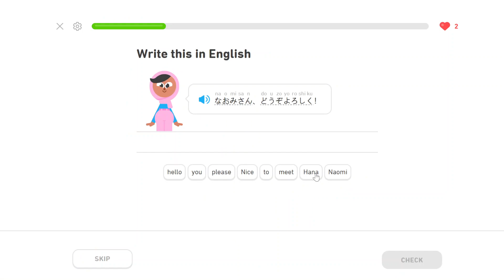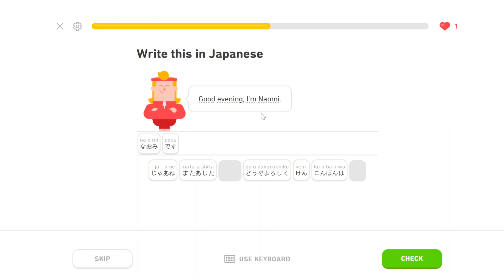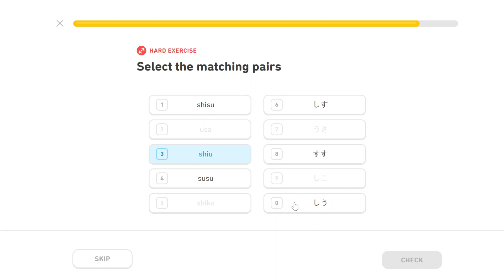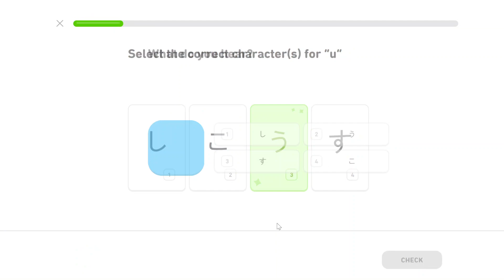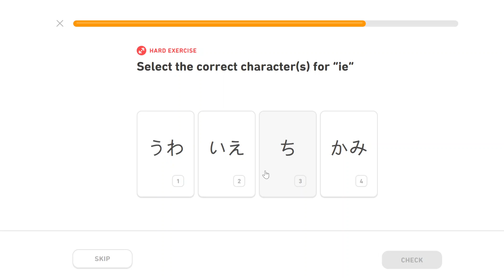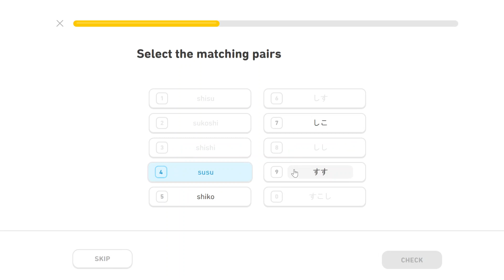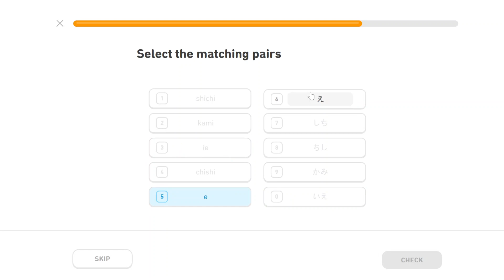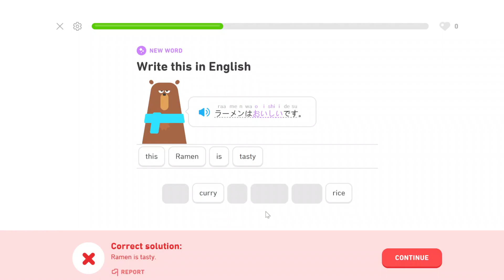Japanese Duolingo (3)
I'm learning Japanese as someone who has no clue about anything! Watch me if you like to experience schadenfreude!

omg their writing system is hard tho